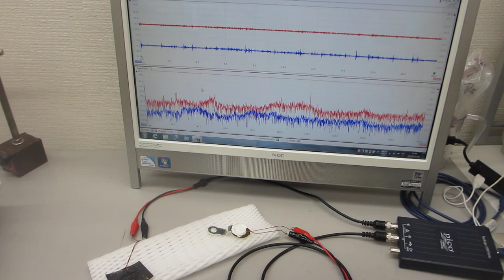超音波プローブの伝搬特性テスト－－音圧データの解析評価技術ーー（超音波システム研究所）